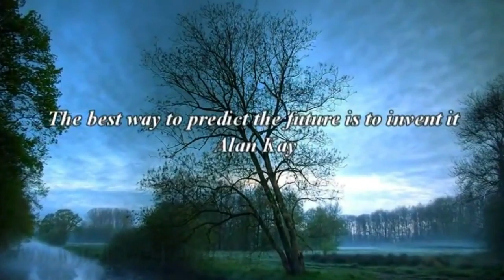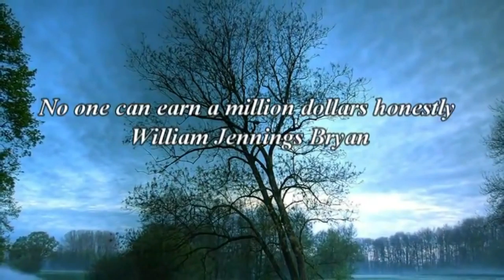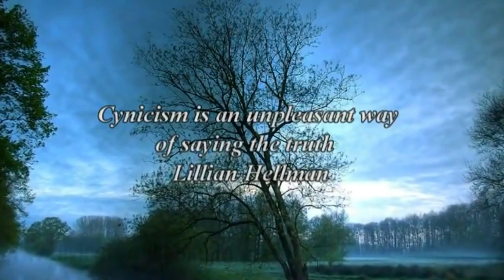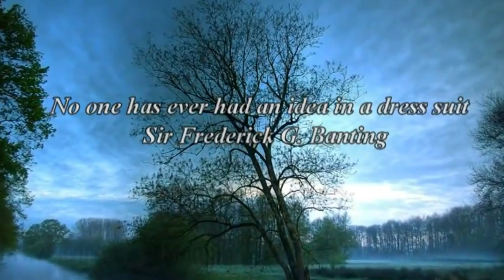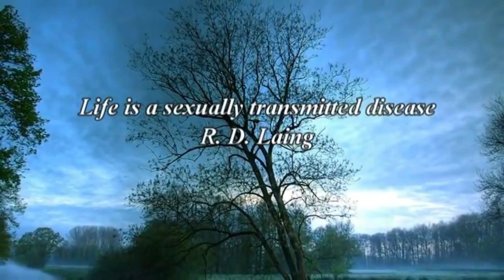Get Inspired & Motivated Part 24